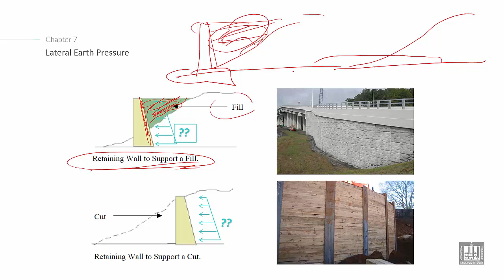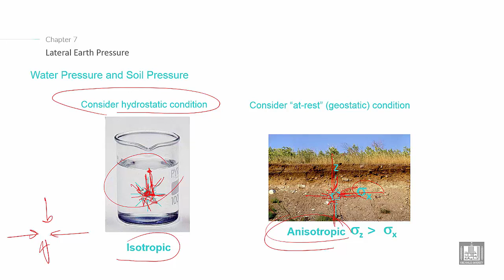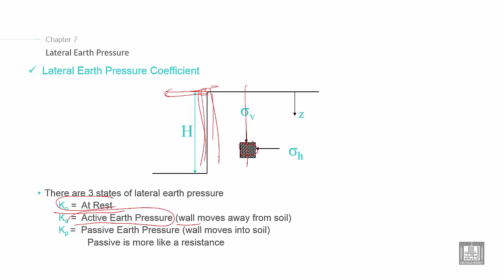Foundations Engineering 2 | C7-L4 | Lateral Earth Pressure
Lecture 4 : Lateral Earth Pressure
Explain the meaning Lateral Earth Pressure